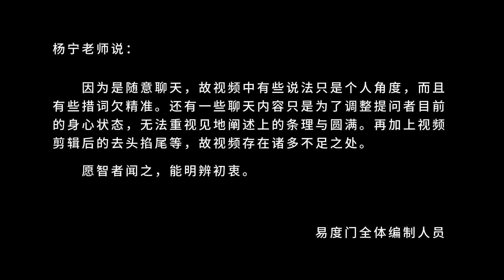全息信息全在那儿 易度门 聊天室汇辑2015年9月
全息信息全在那儿
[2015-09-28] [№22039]